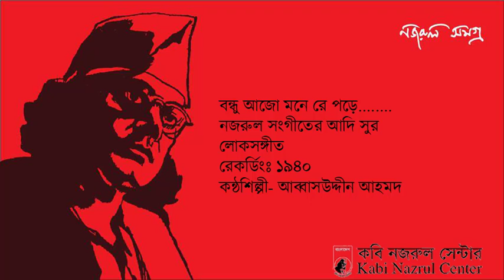Bandhu Ajo Mone Re Pore Aam Kurano Khela 1940 Abbas Uddin Ahmad